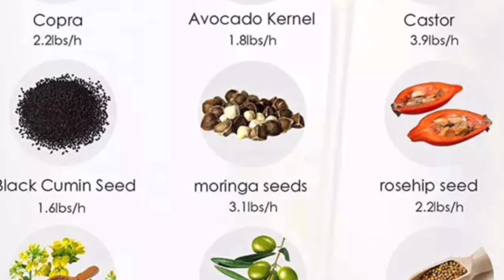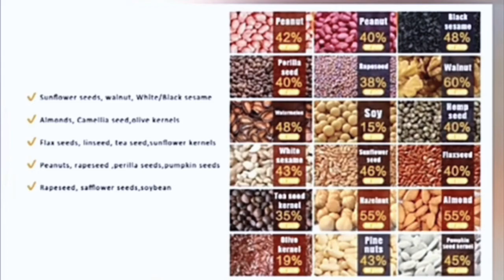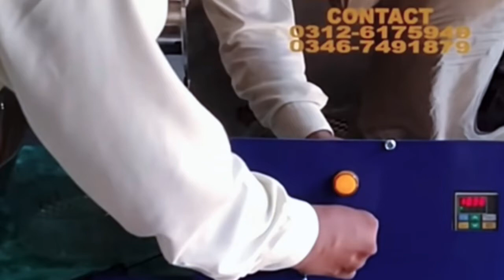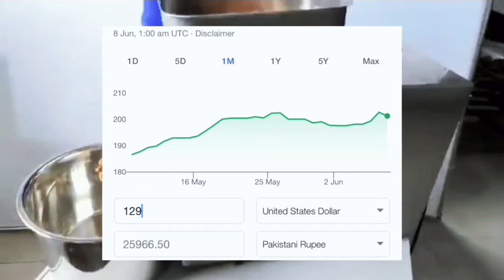Oil expeller machine /small oil expeller price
type on Alibaba.
Check out this product on Alibaba App 2022 amazon best seller oil press machine stainless steel organic maker hot walnuts peanuts oil extractor expeller press.

contact with the supplier directly on whatsapp.
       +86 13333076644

2022 amazon best seller oil press machine stainless steel organic maker hot walnuts peanuts oil extractor expeller press.[AUTOMATIC CONSTANT TEMPERATURE HEATING]- Our oil press machine is automatically
heated at a constant temperature, and the dry
materials can be directly put into the machine for
pressing. If the material contains water, it needs to
be fried to dry enough and then squeezed.
[AUTOMATIC CONSTANT TEMPERATURE
HEATING]- Our oil press machine is automatically
[HEAVY DUTY 1200W INDUSTRIAL MOTOR]- The
high-performance industrial motors provide stable
working power and ensure that the machine runs
continuously for 24 hours. And the service life of the
engine is up to 15 years. Besides, the equipped
stainless steel high-speed plasma pressing rod
highly promotes oil yield.
[CONSTANT TEMPERATURE AUTOMATIC
HEATING]- The machine automatically heats up to a
constant temperature, and dry materials can be
placed directly on the pressing machine. No
additional frying is required, and there is no soot in
the oil pressing process.
[DOUBLE BOTTOM COOLING SYSTEM - In addition
to the cooling system that comes with the engine
itself, the lower part of the machine is also equipped
with a forced air cooling system.And the service life of the
[CONSTANT TEMPERATURE AUTOMATIC
with a forced air cooling system: a dual cooling
system that can run continuously in the summer.
[SQUEEZABLE MATERIAL]- Varieties of materials
are proved to be squeezable after practices,
including Coconut, Sunflower Seed, Walnut, Okra,
Soybean, peanut, Moringa Seed, Kiwi Seed, Winged
Oil Fruit, Perilla Seed, Shelled Hemp Seed, Flax
Seed, Camellia Seed, Rapeseed, Black Sesame,
White Sesame, Almond Powder, Pepper Seeds,
Pumpkin Seeds, Pine Nuts, Licorice, etc.
Product name.  Household Commercial Automatic Oil Press Machine
Nuts Seeds. 304 Stainless steel
Weight. 14kg/pc
Effective Squeeze & Extract Organic Oil:Remove
the hard shell of the nut yet maintains the food's rich
nutritional such as folate and vitamin E.
Hot and Cold Pressing:Hot press extraction makes
naturally pure & aromatic oil that retains the food's
nutritional value, extract oil up to 60% which depends on
the oil seed.
© Q LCD Digital Display: Pre-set the temperature you
need much more efficient oil process.Max press input
power: 2000W;Maximum. Temperature: 752
•Fahrenheit; Oil Fill Cup Capacity:3L
© Easy to operate:Automatic oil press machine is
made of 304 food grade stainless steel, easy to use; just
plug in, feed the seeds into the hopper, then press start, it
would automatically process.
Multiple Use: Great for sunflower seed.dried
coconut, flax seed, peanut, pumpkin seed, quinoa
nut,walnut kernel, sesame seed, castor.

See you guys in next video  🥰 If you can’t wait till then, feel free to follow me on👇🏽

                                     ▬▬▬▬▬▬▬▬▬ஜ۩۞۩ஜ▬▬▬▬▬▬▬▬▬
                                                ~ Y O U R ~ Mr KJ~
                                      ▬▬▬▬▬▬▬▬▬ஜ۩۞۩▬▬▬▬▬▬▬▬▬